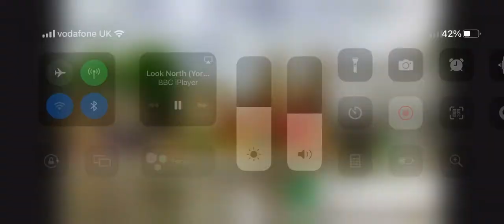BBC Look North 11th May 2022 New sitcom pilot launched in Sheffield starring Jeffrey Holland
Ian White meets the cast and people behind a new sitcom made in Sheffield which stars Jeffrey Holland from Hi-de-hi